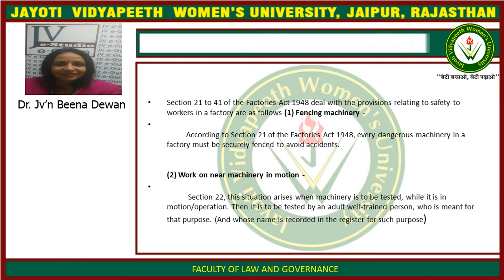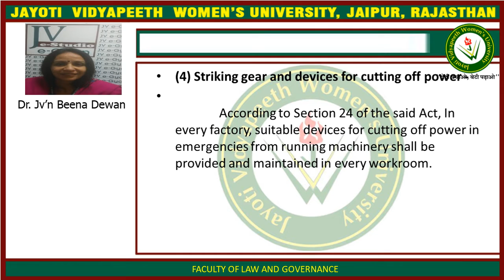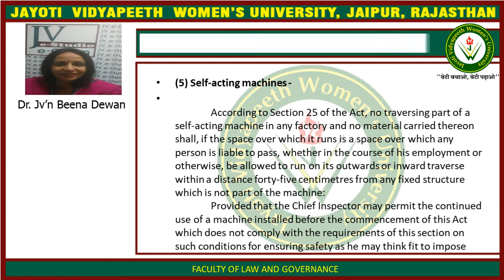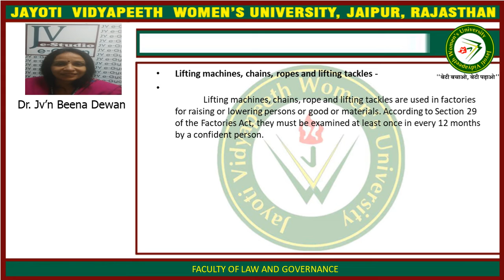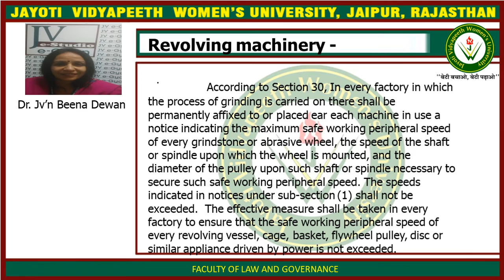provisions safty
by dr beena dewan